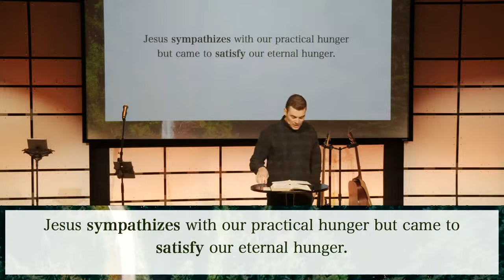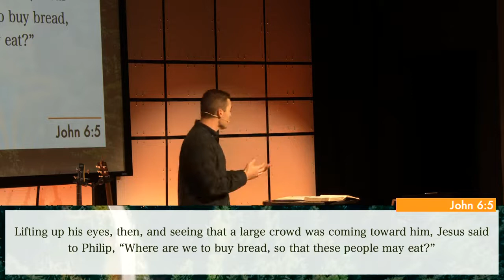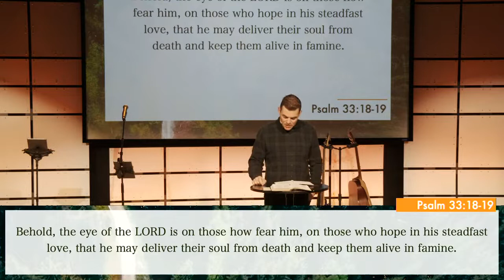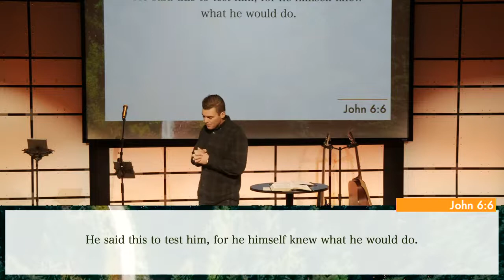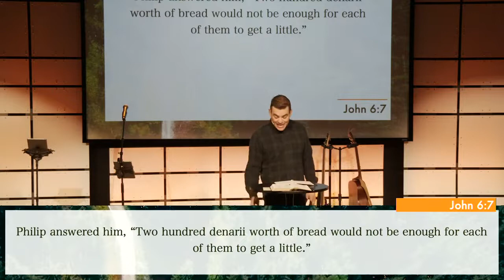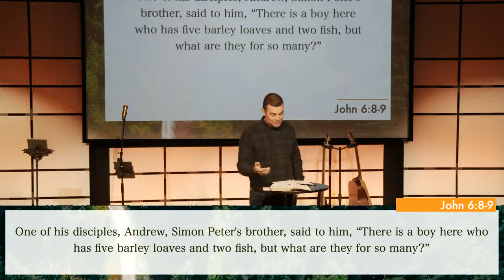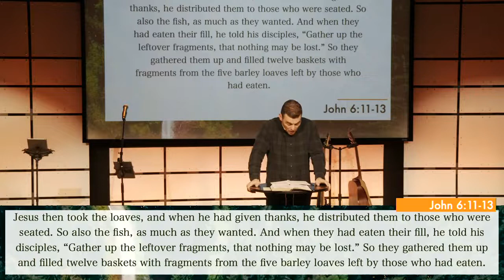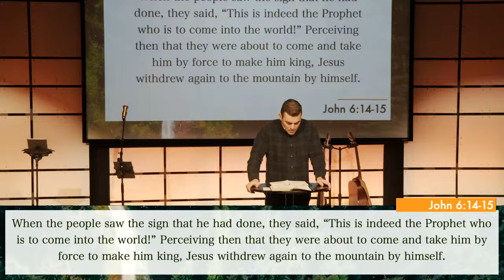Feeding The Five Thousand | John 6:1-15 | Josh Miller